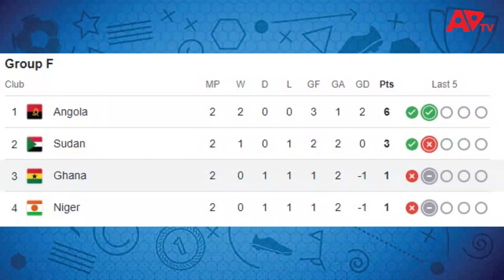AFCON 2025 QUALIFIER; GHANA VS SUDAN PREVIEW